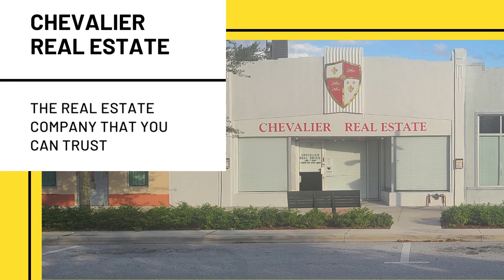Chevalier Real Estate. We're here to serve you.